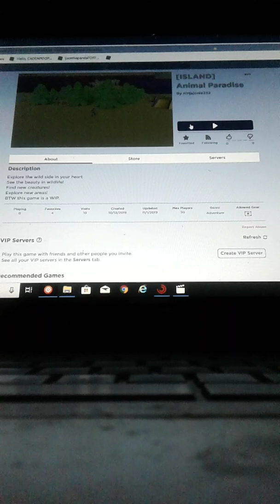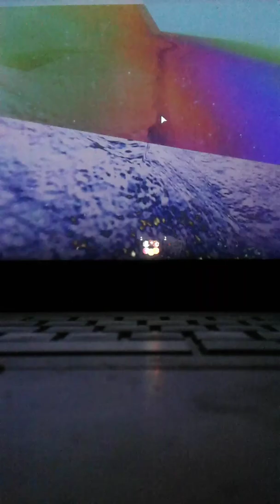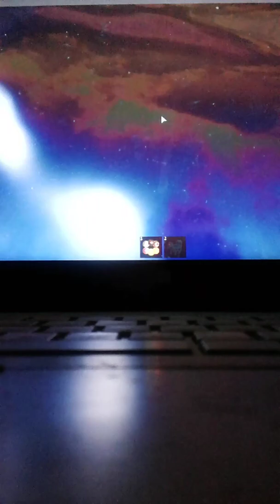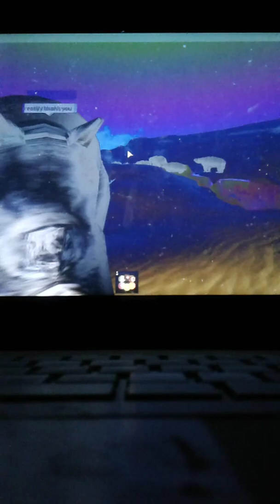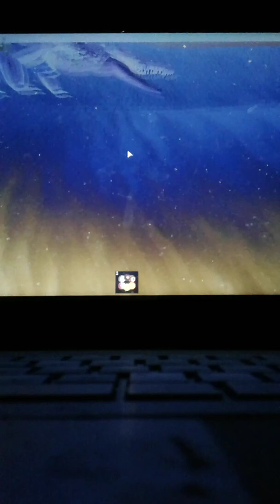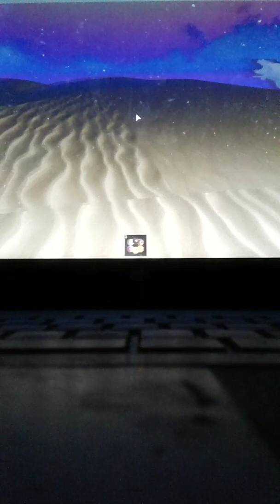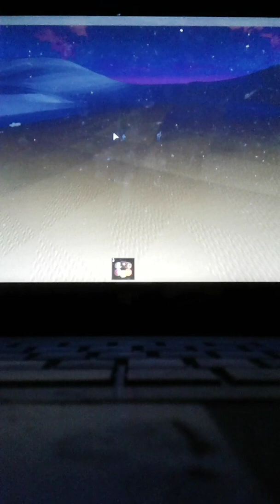Animal Paradise MY NEW GAME!!!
This is my new game in ROBLOX Animal Paradise!!!